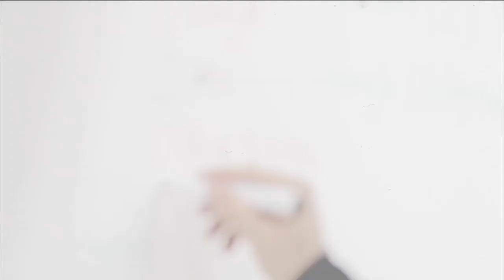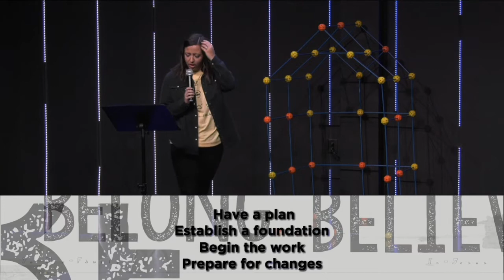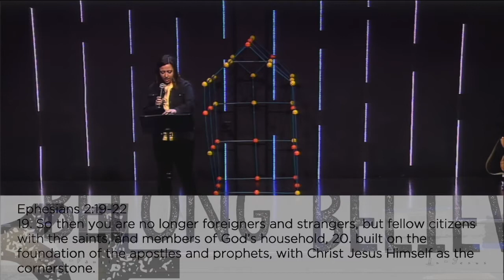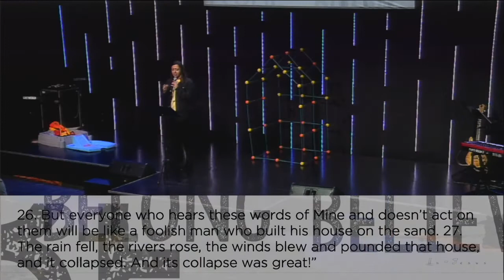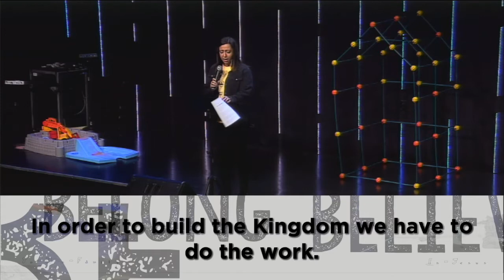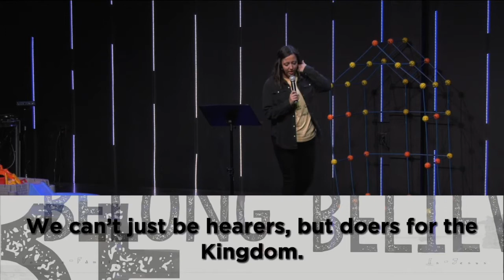Kingdom Building | Pastor Mac | Judah Church